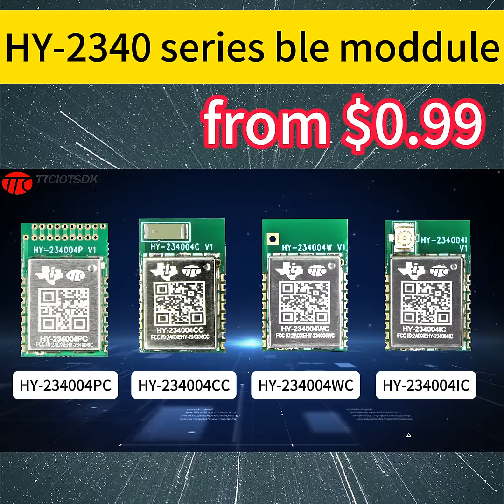bluetooth le module Wholesale at factory price-HY2340series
The HY-2340 series module developed by Shengrun Technology is equipped with TI's cc2340R5 chip.
It has passed BQB, CE, FCC, ICID, SRRC and other certifications.
The transmission distance can reach 248 meters.
Support the latest Bluetooth 5.3 protocol.
And backward compatible with Bluetooth 4.2 devices.